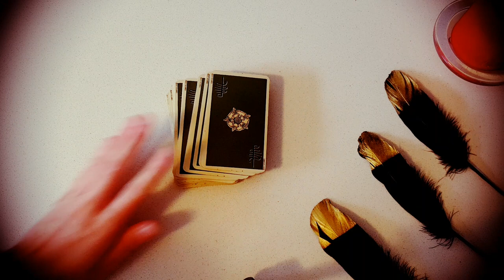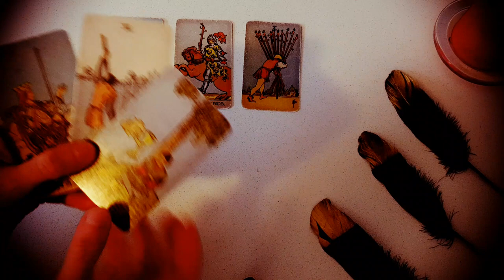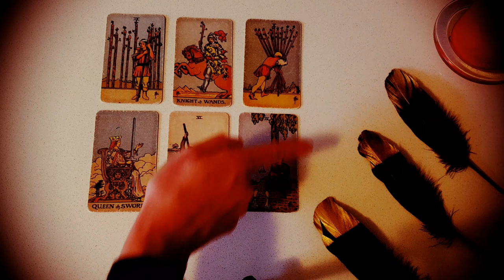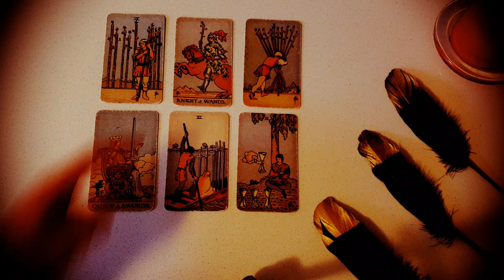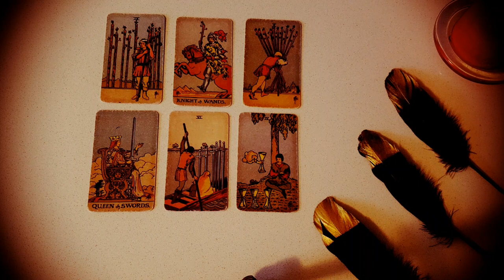CAPRICORN 😍❤️😍 THE PERSON YOU'RE CRUSHING ON IS GETTING READY TO REACH OUT & THEY'RE SOO NERVOUS!